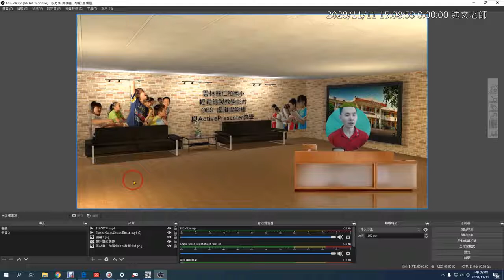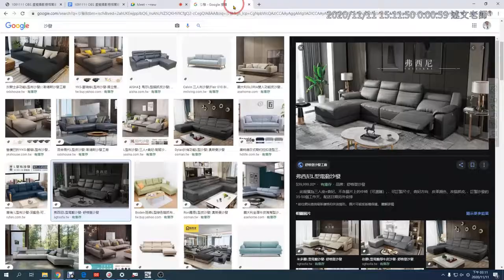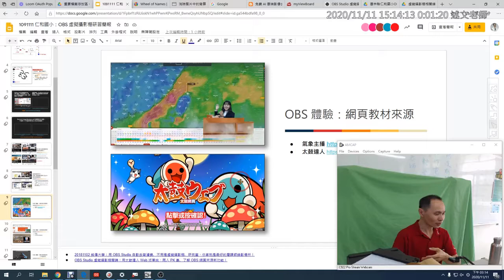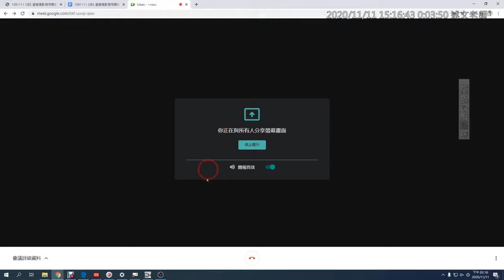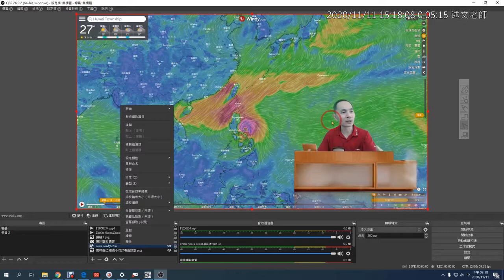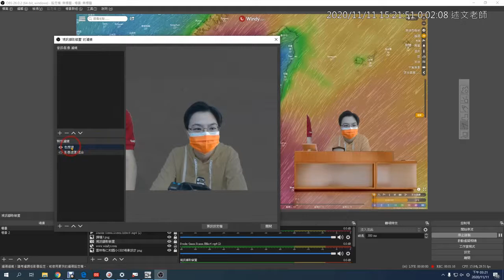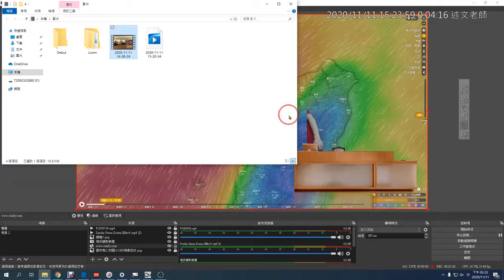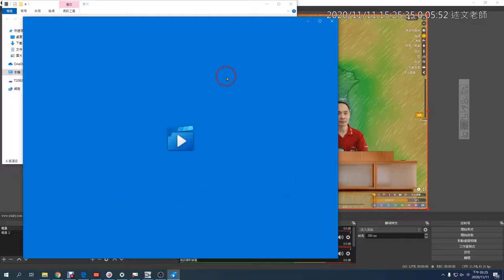08：OBS 太鼓達人與氣象主播體驗